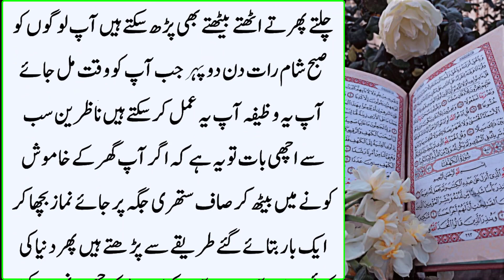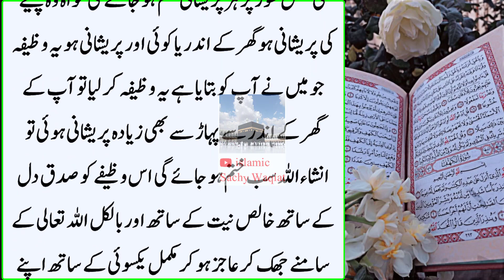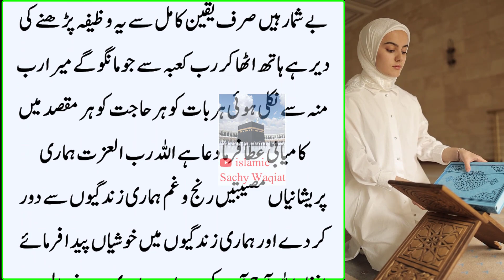Ek Arab ka Wazifa || Rizq ka wazifa || Wazifa for money || Surah kousar ka wazifa || Dolat ka wazifa